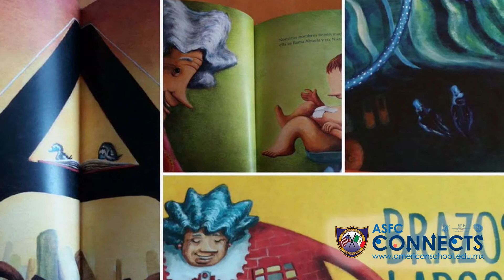ASFC Connects Episode 8 - Storytime: Brazos largos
Mr Jorge reads us a beautiful and heartwarming story about grandmothers